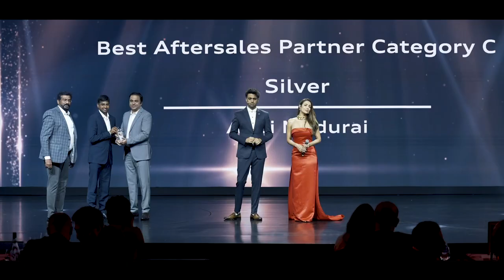An extraordinary affair with luxury at the ‘Night of progress’- The New Audi A8 L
An extraordinary affair with luxury. The new Audi A8 L dazzled with its opulence and luxury. A vision to behold.
Here's a sneak peek into the ‘Night of Progress’.